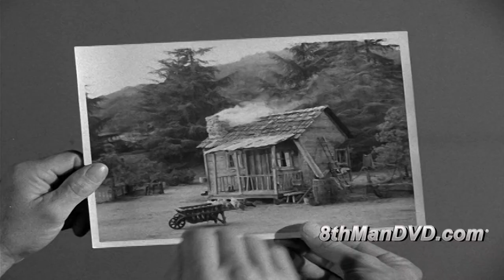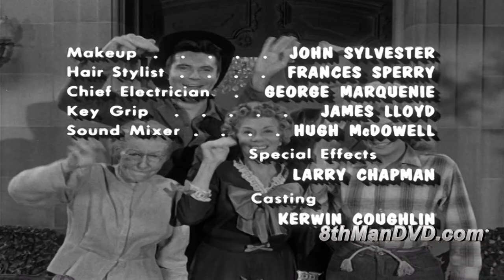The Beverly Hillbillies | Season 1 | Episode 28 | Jed Pays His Income Tax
When an IRS agent gets chased away by Granny, Mr. Drysdale tells him the story of how the Clampetts came to be rich and move to Beverly Hills.

Cast
Frank Wilcox as John Brewster
Elvia Allman as Elverna Bradshaw
Roger Torrey as Mark Templeton
Larry Pennell  as Dash Riprock